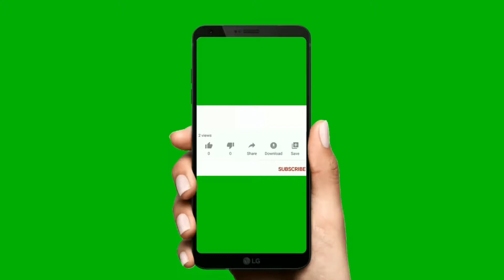How to make a paper heart 3D /Valentines Paper Heart Origami /Paper Heart DIY /Valentine heart#short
How to make a paper heart 3D /Valentines Paper Heart Origami /Paper Heart DIY /Valentine heart#short#tonniartandcraft#tonnicuteideas

How to make a paper heart 3D  ||Easy Paper Heart Origami || Paper Heart DIY
Easy Paper Hearts. This is a great introduction to paper heart origami - though a little cutting is required. We love how to make a 3d paper hearts. Kawaii hearts perfect for card making this valentines day. 3d Paper HEART DIY. How to make a heart with paper. Love this origami heart

helloorigami paperart 013
accordion paper hearts
heartheartsorigami easyorigamipaper arthow to make heart

Go to my channel for more origami tutorials.

Enjoy the video, I hope you understand everything

If you can’t understand any step feel free you can ask in comment.